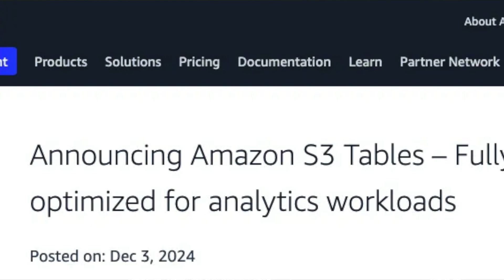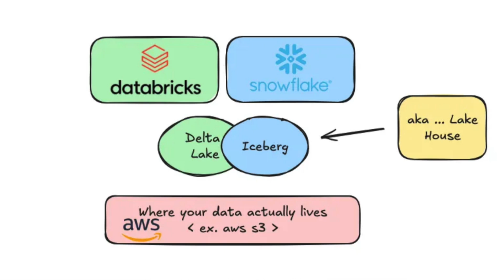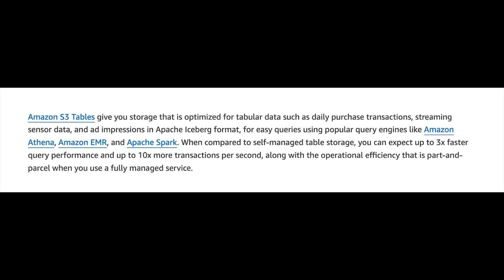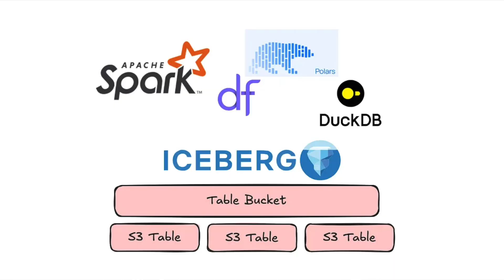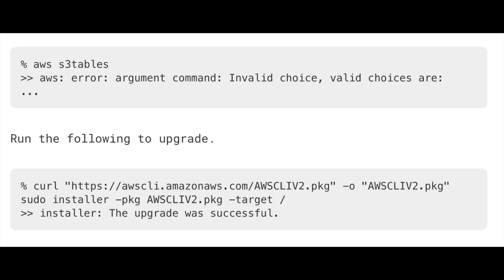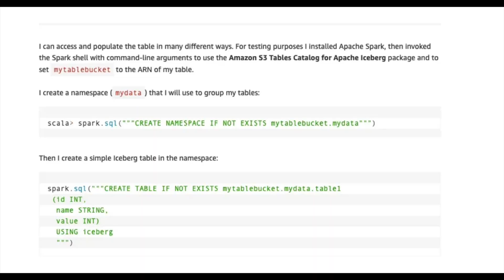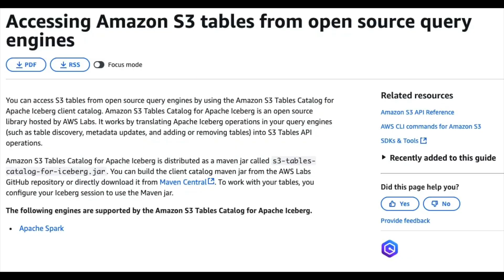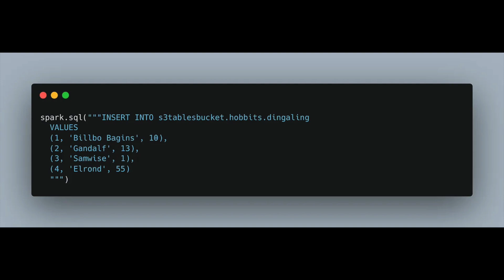Learn AWS S3 Tables with Apache Iceberg | Databricks Delta Lake Killer?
AWS Reinvent announcement about S3 Tables with Apache Iceberg, is this the new Databricks and Snowflake Killer? Is Delta Lake dead??